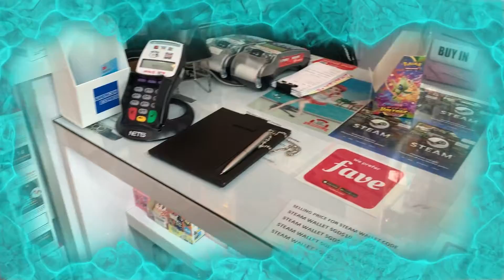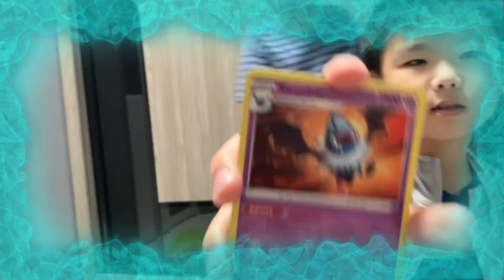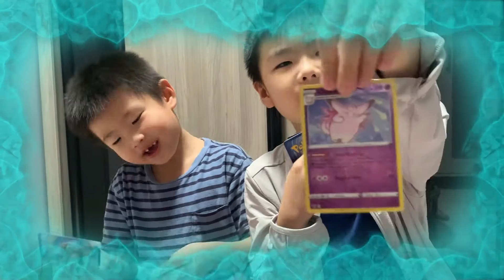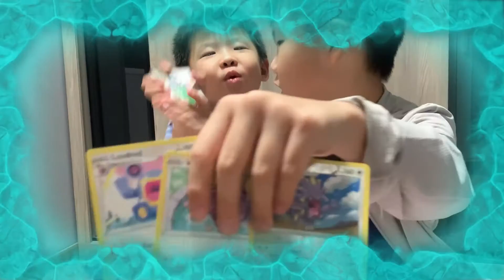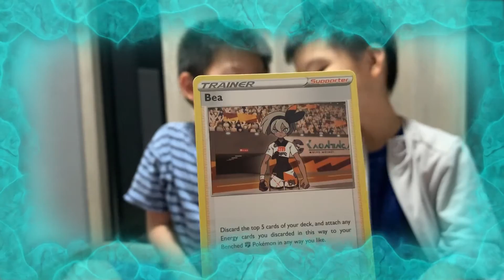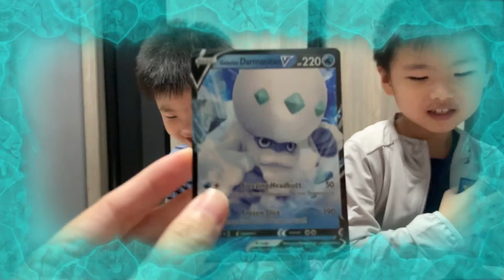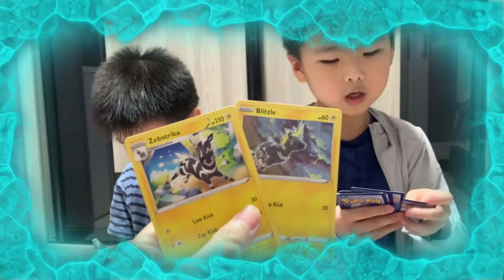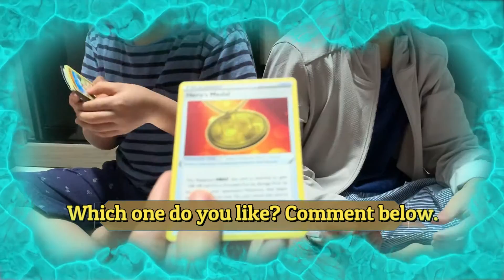We will support original Pokemon cards now